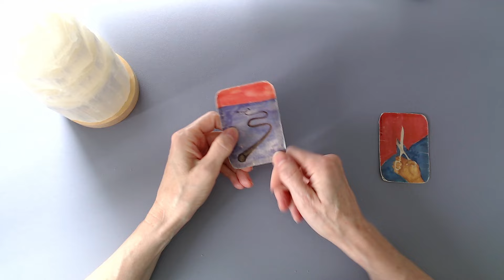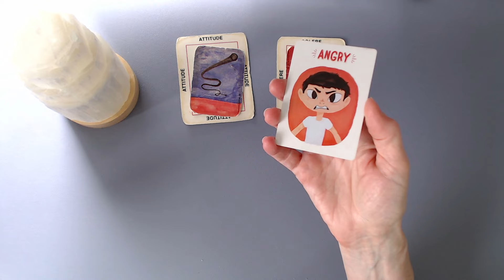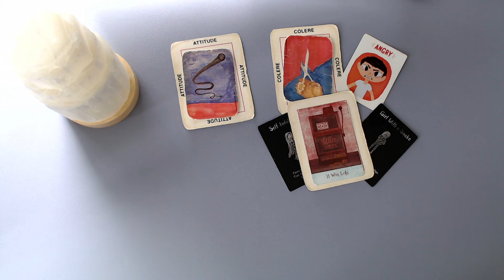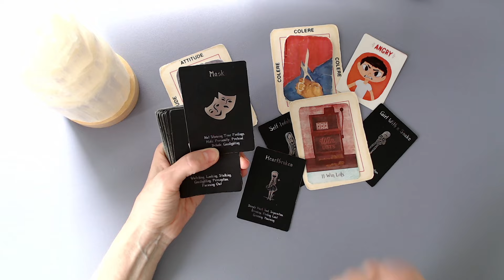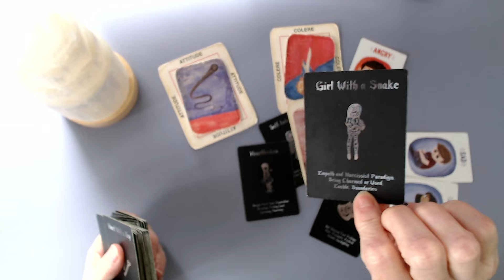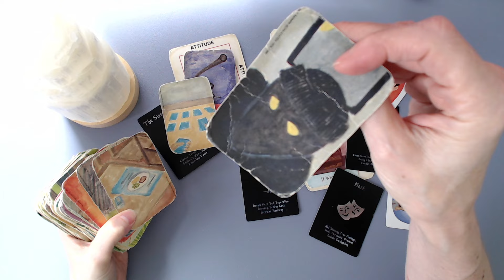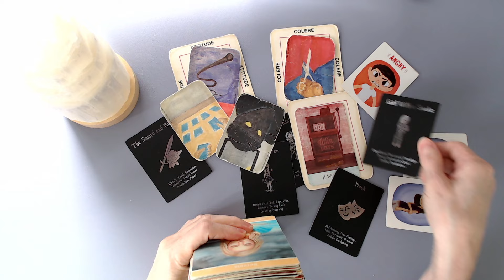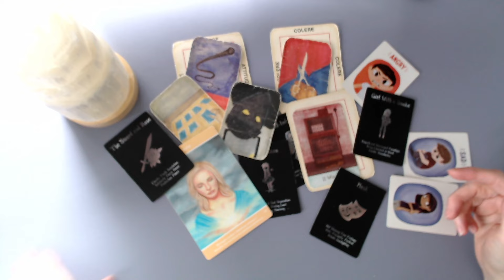En colère!😡 On a découvert son jeu secret! Cette personne a joué de ruse avec toi, t'a manipulé!